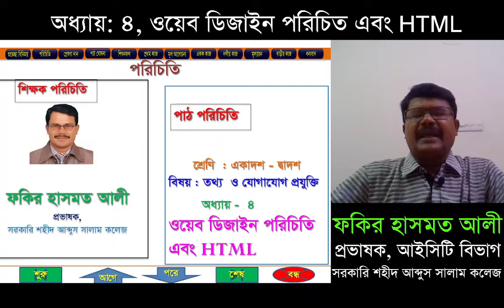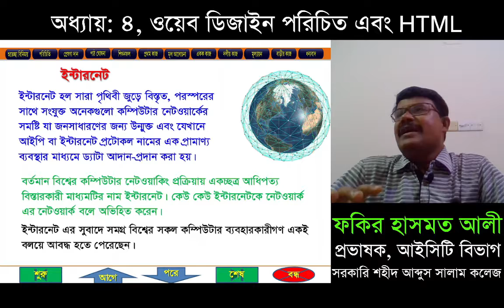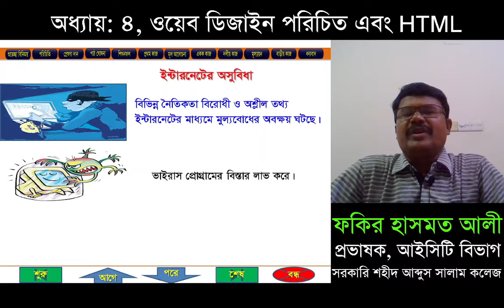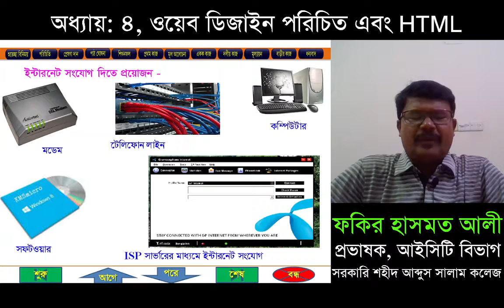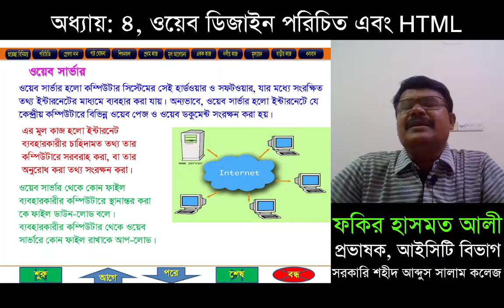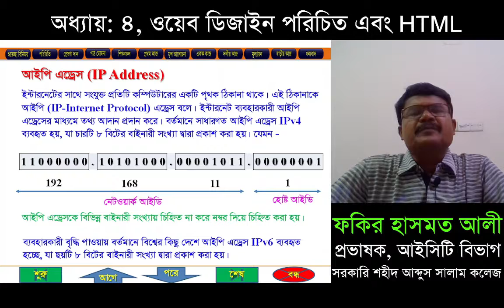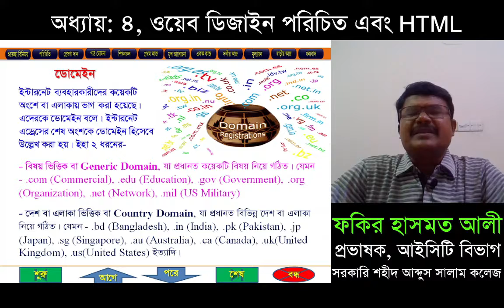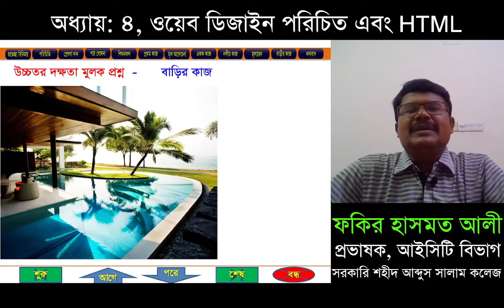4-1 Web Design Introduction and HTML | Fakir Hashmat Ali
Subject: ICT
Chapter: Four
Teacher: Fakir Hashmat Ali